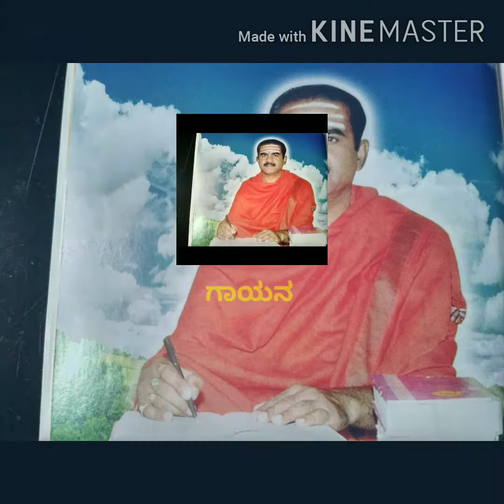ಶ್ರಿ ಕುಮಾರ ದೇವರು ಅಂತೂರ ಬೆಂತೂರ ಇವರು ರಚಿಸಿರುವ ಭಕ್ತಿ ಗೀತೆ ಕೇಳಿ ಆನಂದಿಸಿ